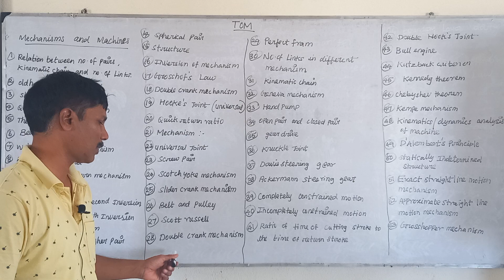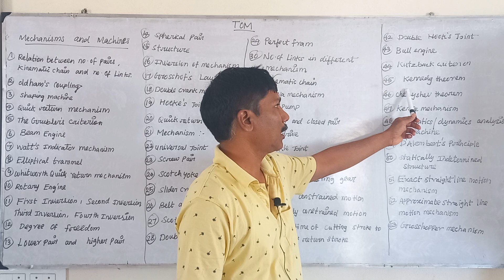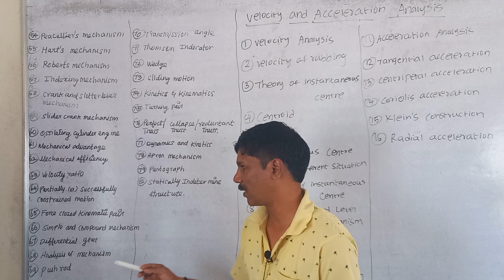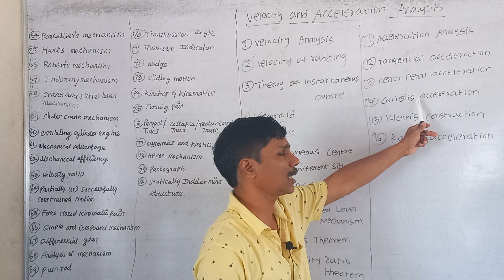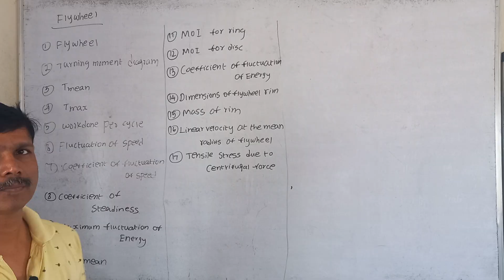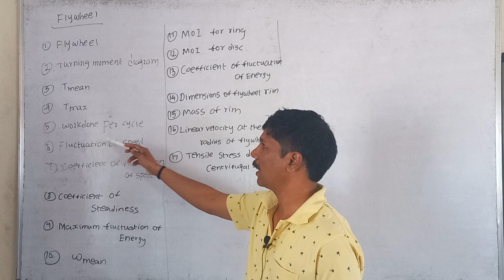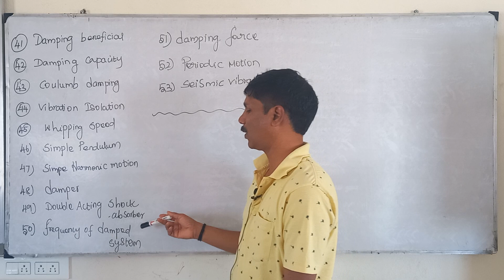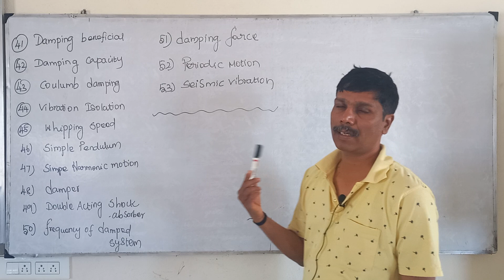THEORY OF MACHINE TERM CHART